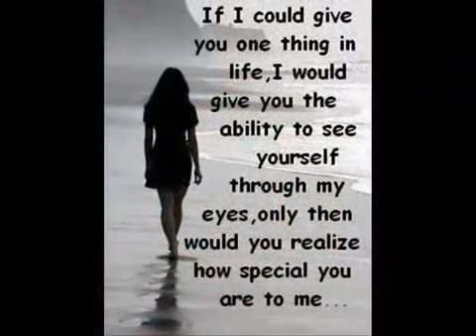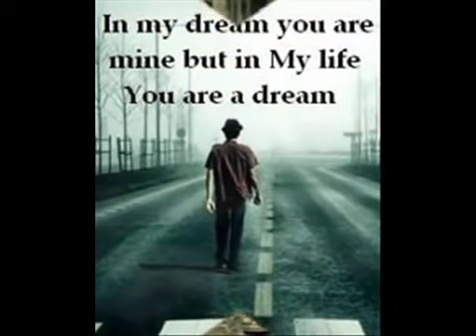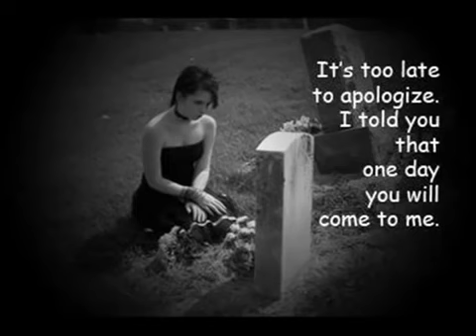Kalyan Reh Gaye Aan - Sunny brown Full Song...Sad song